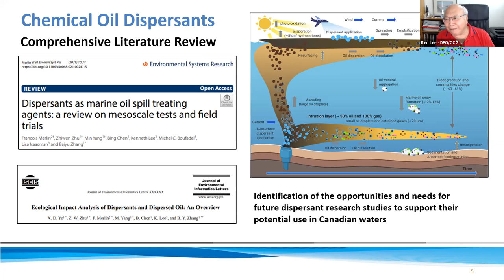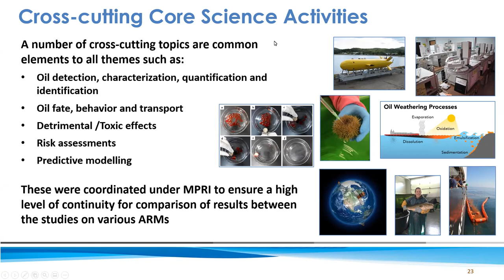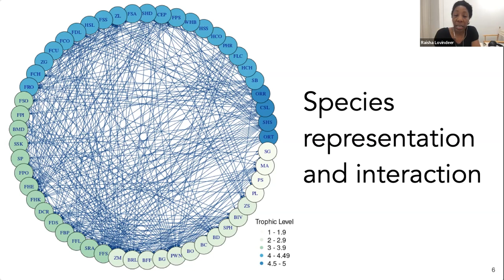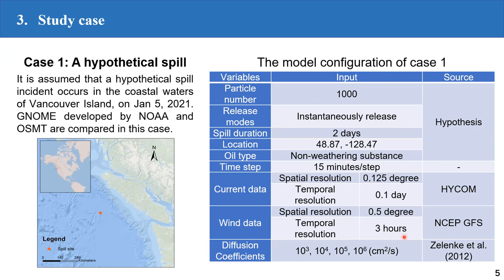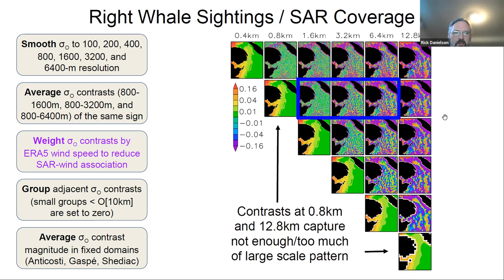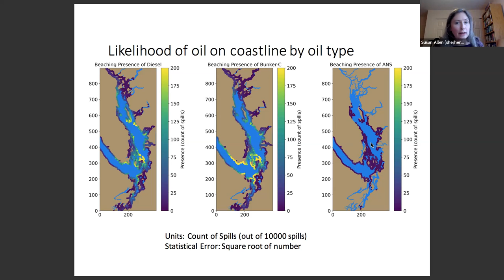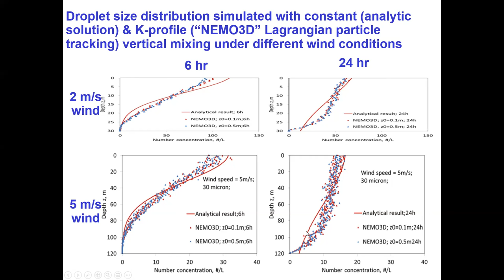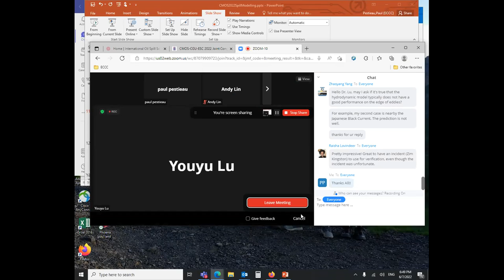Congress 2022 - 12070 - Integrating ocean-atmosphere data and models to support environmental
response operations in the marine environment.